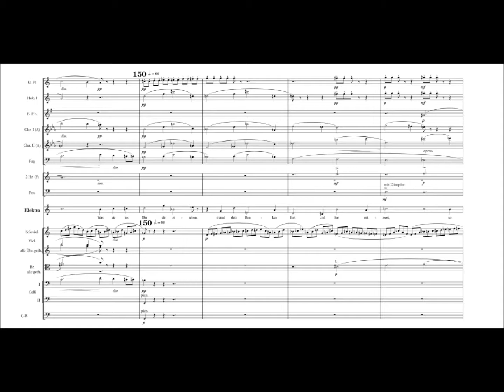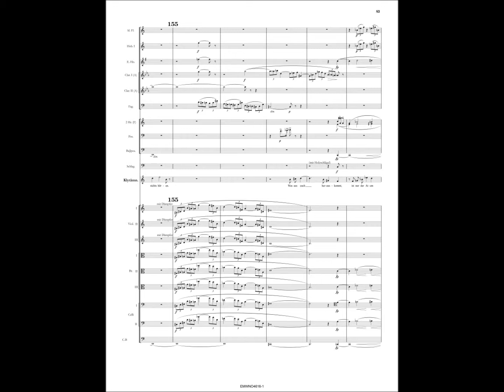Elektra-Lite Teaser: Scene 4 Part 1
A teaser from my reduced orchestra version of Richard Strauss' "Elektra", reduced from the original 110 players down to 35. From the first part of Klytamnestra's confrontation with her daughter.

VO courtesy of Noteperfermer 3.1.

NOTE: All metronome markings, and therefore tempi, are Strauss', not mine.